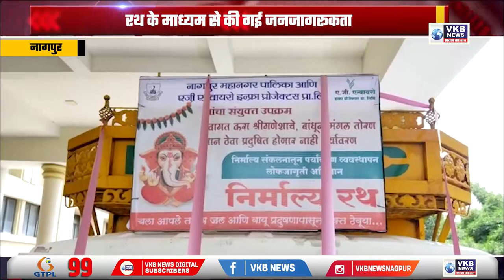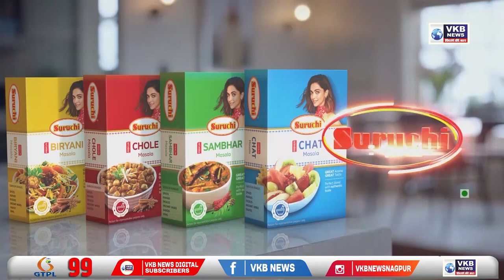डॉ. विपिन इटनकर द्वारा निर्माल्य रथ को दिखाई गई हरी झंडी